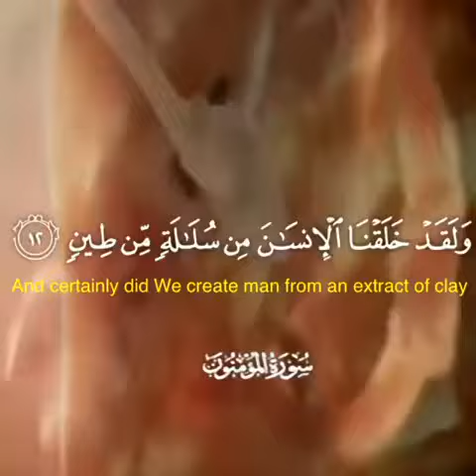قرآن كريم بصوت وديع اليمني ⚡💌 أجمل حالات واتس اب دينية مقاطع دينية قصيرة مقاطع انستقرام دينية